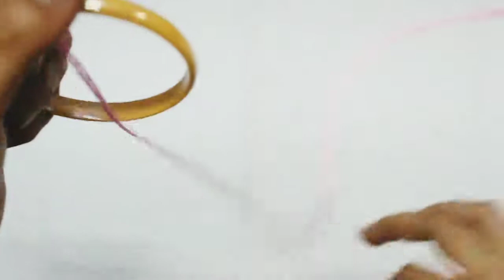Silk thread bangles design 4 | Easy design | pink color thread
DIY: learn to do silk thread bangles by yourself
In this video, you can learn the basics of making silk thread bangles.